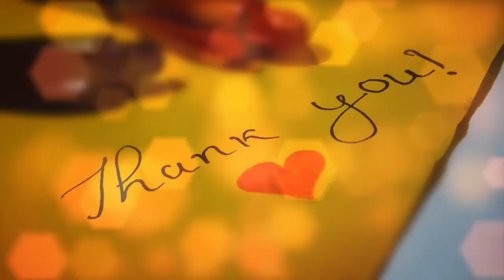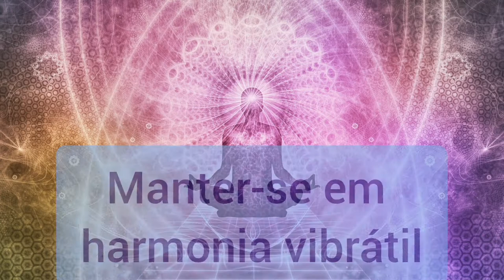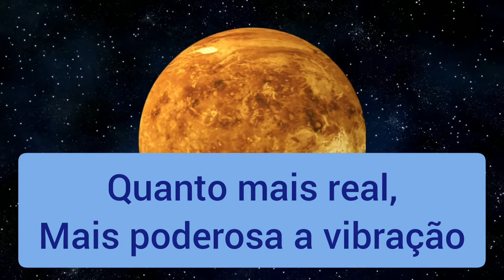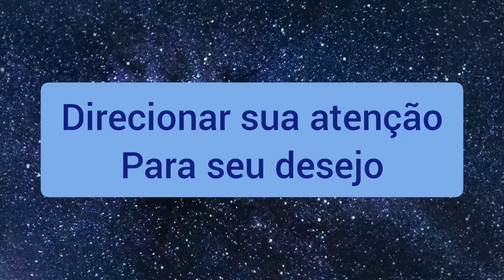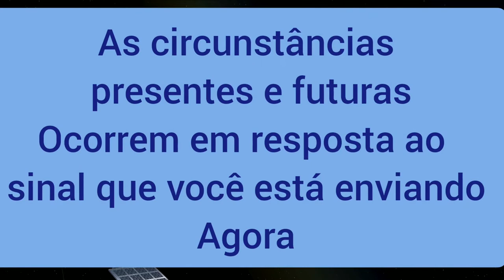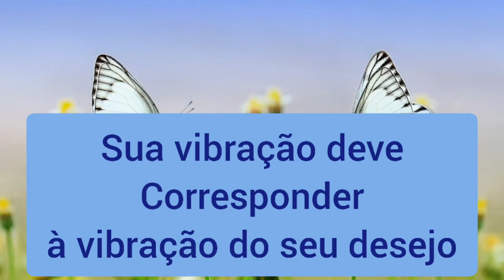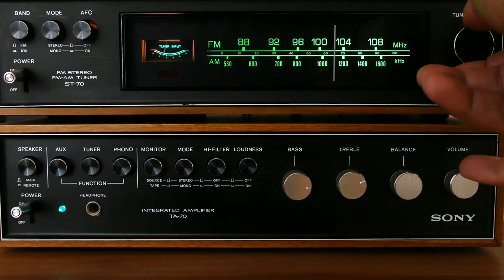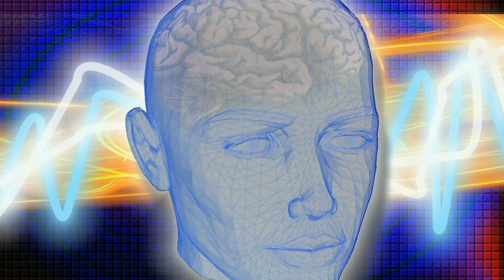Lei da Atração em 3 etapas para Atrair seus Desejos! - Abraham Hicks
✴️ Neste vídeo falo sobre a Lei da Atração de forma simples e direta, e falo as 3 etapas para manifestar seus desejos. Todos esses são ensinamentos que os espíritos Abraham deixaram para nós através da médium Esther Hicks.
⭐ Você sabia que tudo no universo tem uma vibração? Você conhece seu Sistema de Orientação Emocional? Já percebeu em quais pensamentos está focando? Você costuma alcançar seus desejos?
✴️ Assista ao vídeo para aprender esses e outros ensinamentos!

⭐Quer sugerir um tema? Escreva nos comentários 😍 E nos diga se está praticando os exercícios, se puder, compartilhe sua experiência!
👍Se gostou, curta e compartilhe com as pessoas que importam para você!!
Obrigada! 🌹

💎 Quer contribuir com o canal e com minha família?
Obrigada, que Deus abençoe 🙏💎

📚Livros e Ebooks Indispensáveis!! Compre com o melhor preço através da Amazon:

O Manual da PNL programação neuro linguística Joseph O'Connor

Picos e Vales - Spencer Johnson

Limite Zero - dr. Hew Len e. Joe Vitale

Marco Zero - Joe Vitale

O grande Livro do Ho'oponopono

O Poder do Subconsciente - Dr Joseph Murphy

Liberte o poder do subconsciente Joseph Murphy
O Caibalion Filosofia Hermética

Você pode Curar sua Vida - Louise Hay

Peça e Será Atendido - Esther Hicks

A Quinta Frase Joe Vitale (somente em inglês)

Método Sedona (somente em inglês)

O poder do Agora - Eckhart Tolle

O Poder do Silêncio - Eckhart Tolle

O despertar de uma Nova Consciência Eckhart Tolle

O cavaleiro Preso na Armadura - Robert Fisher

O lado sombrio dos buscadores da luz - Debbie Ford

Aprendendo a silenciar a mente - Osho

A chave Mestra - Charles Haanel

Minutos de sabedoria - Torres Pastorino

Muitas Vidas Muitos Mestres - Brian Weiss

O tarot Zen de Osho Livro e Cartas

🚨Estas informações são de estudos metafísicos que não excluem a importância de buscar ajuda médica especializada para seu caso. Estas técnicas e filosofia entram como um complemento ao tratamento proposto por um médico/psicólogo.

✴️Conteúdo: Livro "Peça e Será Atendido" pelos autores Esther e Jerry Hicks, e os espíritos Abraham. Editora Sextante.
✴️ Música do Aplicativo Inshot vídeo Editor